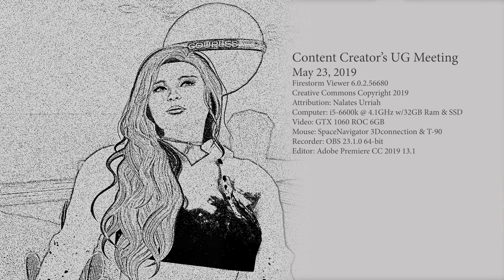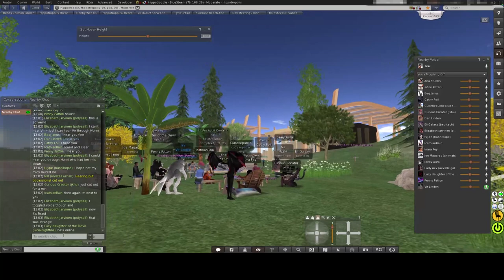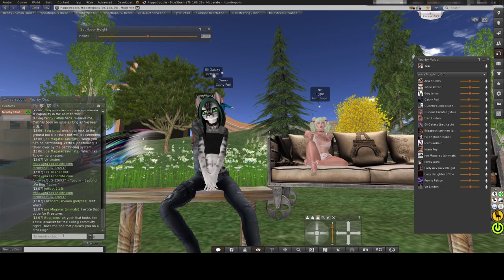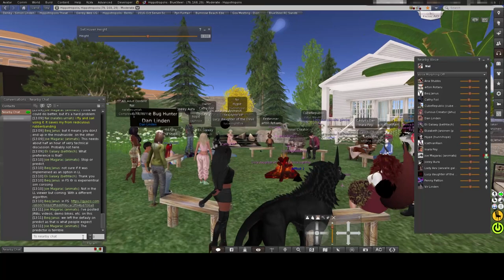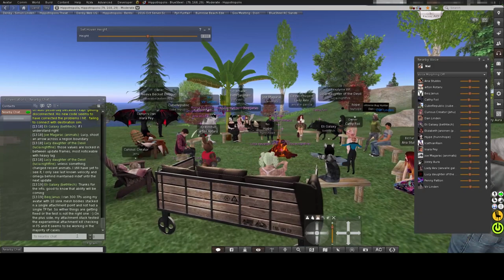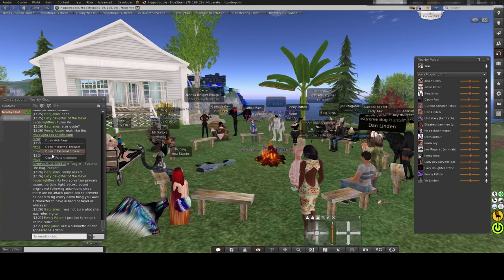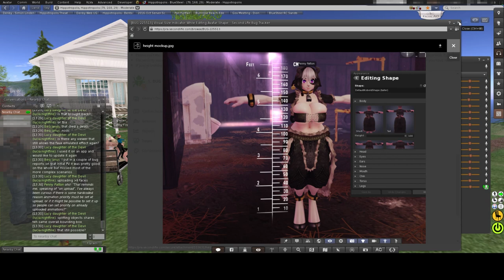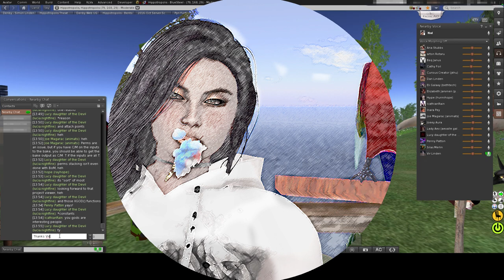Second Life: Content Creator’s UG Meeting 5/23/2019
CCUG Meeting - general updates EEP, BoM - discussion possible future improvements

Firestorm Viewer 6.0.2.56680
Attribution: Nalates Urriah
Computer: i5-6600k @ 4.1GHz w/32GB Ram & SSD
Video: GTX 1060 ROC 6GB
Mouse: SpaceNavigator 3Dconnection & T-90
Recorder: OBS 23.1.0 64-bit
Editor: Adobe Premiere CC 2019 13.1